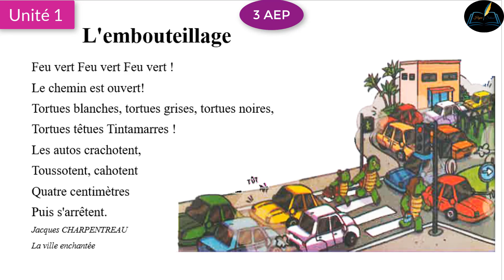L'embouteillage: Poèsie 3ème AEP/Unité:1/Mes apprentissages